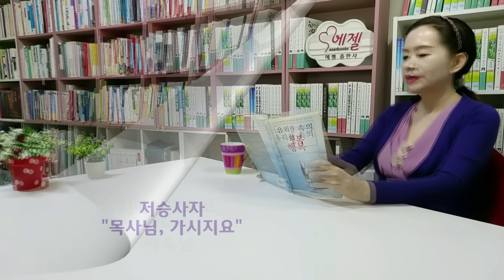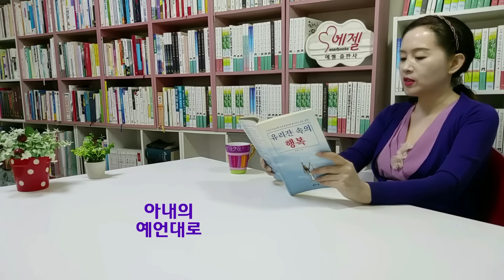잘난 사모 덕에 목회 망한 목사/치매노인으로 찾아오신 예수님/아내의 예언 이루어져-유리잔 속의 행복(정봉인/숲속의꿈)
* 책구입 링크